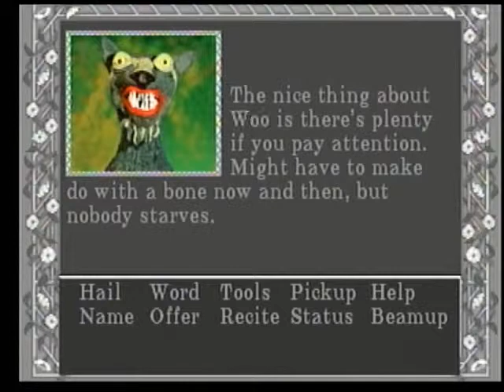Laser Lords Philips CD-I Play Through Part 23